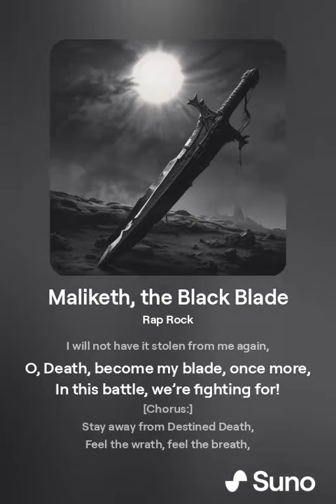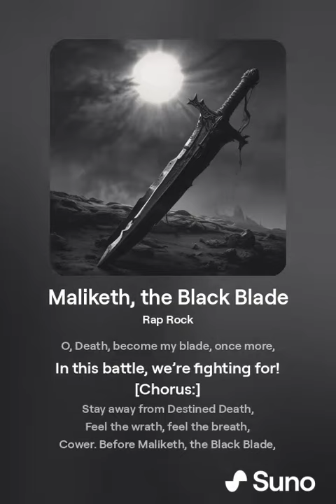ELDEN RING - 'Maliketh, the Black Blade' - [Rap Rock Anthem]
Welcome to my original rap rock track, "Maliketh, the Black Blade!"

I created this dynamic and powerful song with the help of the "Suno" tool, aiming to capture the intense and dark essence of Maliketh. I hope you enjoy this rap rock anthem as much as I enjoyed making it!